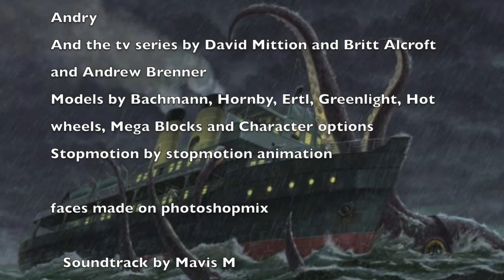Steam train stories series 2 eps 2 Mega Squid